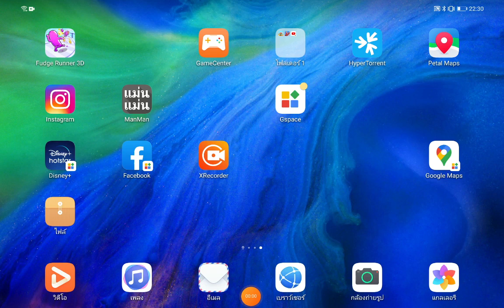ละครสั้นเรื่อง! เราทำยาให้คนกิน (พีคตอนจบ) เรื่องสั้นๆๆ ฮาๆ